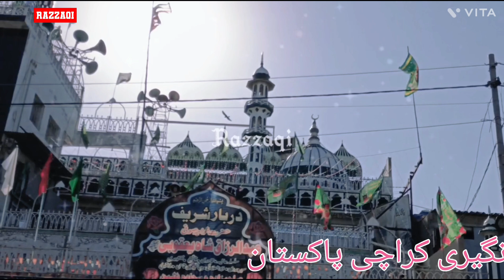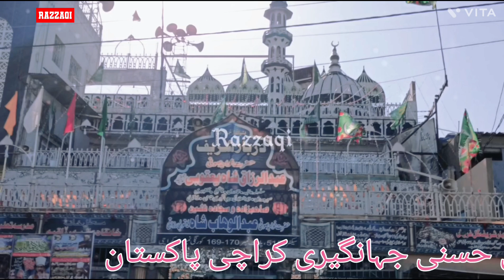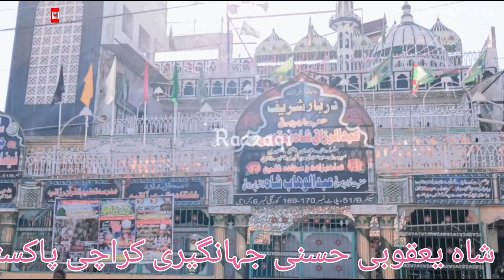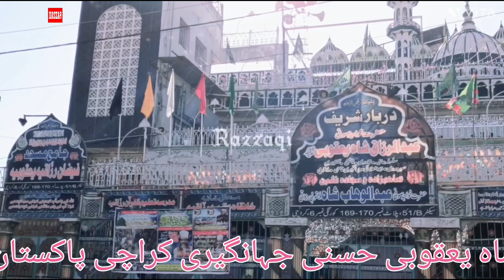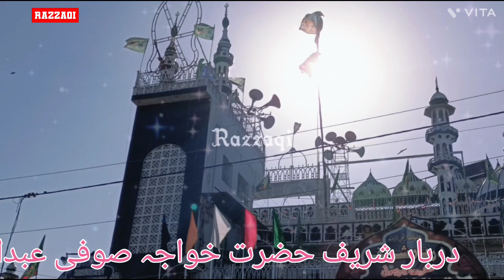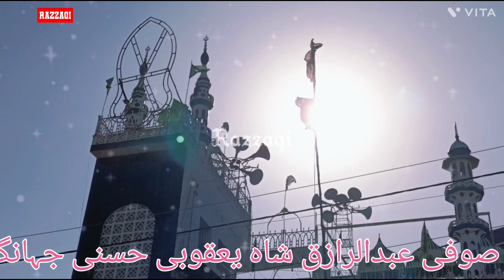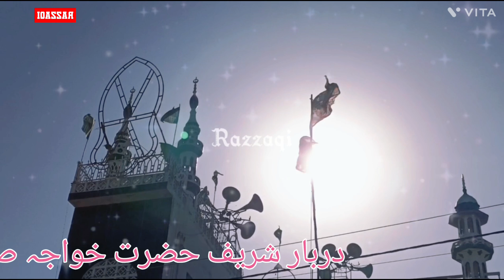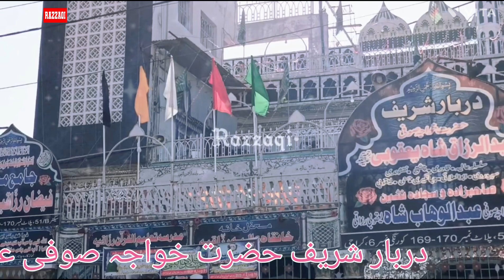Huzoor Meri To Sari Bahar Aap Sy Hai